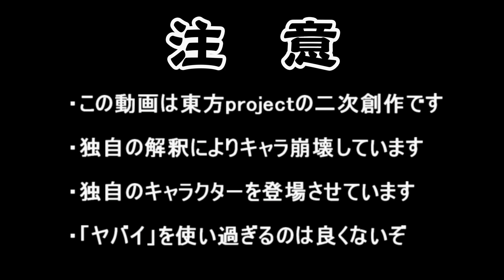【東方MMD紙芝居】若者たちの言葉がヤバイ！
皆さん言葉はきちんと使えてますか？
「ヤバイ」ばかり使っていると脳細胞がお亡くなりになりますよ。

・東方MMDキャラクター

上白沢慧音_v3.40・・・FL改_
チルノver201・・・Ki式
ミスティアver1.00・リグル・ナイトバグver1.08・・・えと式
ルーミア・・・ゼケさん風
大妖精・・・moto＆えと式改変
本居小鈴・・・すけ式
霊夢V01配布用・魔理沙V12BRZ・・・にがもん
八雲紫_妖々夢版Ver.2.00・・・アールビット式改造
摩多羅隠岐奈・・・sehwarz
純狐_v100s・・・tamo
幽々子_N式衣装(配布用)1.01・・・nakao、アールビット
八意永琳(複合改変)_Ver1.00・・・モンテコア・ 葡萄P ・ガンプラP
モンテコア式風見幽香・・・Msz改
人里モブセット・・・ニクムニさん式
村人・・・むー船長

・アイテム類
みすちー屋台・・・戦部　理式
焼肉屋メニューセットver1.0・たまご料理セットver1.0
屋台メニューセットver1.0・・・キャベツ鉢式
プラカップ飲料・・・ねんしょーP
薬缶（丸瓶）・・・下校
割りばし・・・増田圭
皿・・・雨合羽
焼きそば改どっどーん・・・yosshy
昭和コカ・コーラ瓶タイプ・・・cyanP
ビールジョッキ_101・・・のののろだ
ちゃぶ台_by・・・澪姉
テーブルとイス・・・いつものほん
アルミホイルハット・・・・アマニタ
対子供用リーサルウェポン・・・YOUCHA式
チューリッププランター ろーがん
ぞうさんじょうろ・・・森の民やむぅ

・背景・部屋・スカイドーム
人里ver0.77・・・鯖缶式
博麗神社mk2・・・NuKasa
昼間の夏山N5_配布物・・・怪獣対若大将P
白部診療所_診察室・・・空廼

・音楽・効果音・イラスト
魔王魂・効果音ラボ・音人・ニコニココモンズ

いらすとや・ゆっくりきつね

【東方アレンジ】おてんば恋歌・・・ラウ
[東方アレンジ]フラワリングナイト　Teller
亡き王女の為のセプテット　怪しいBGM・・・とそぼ